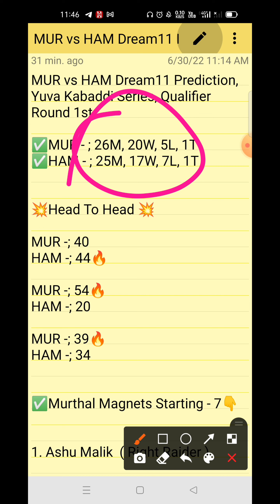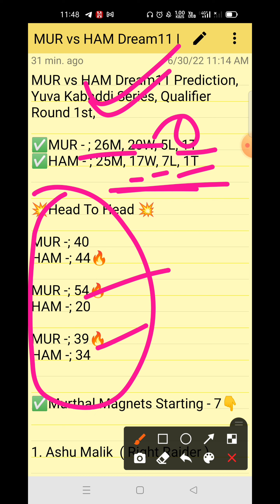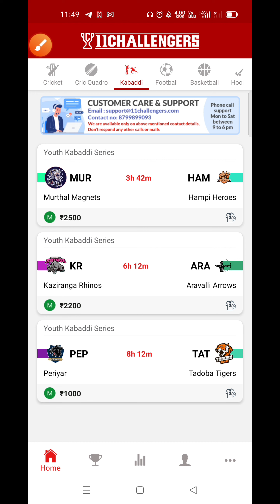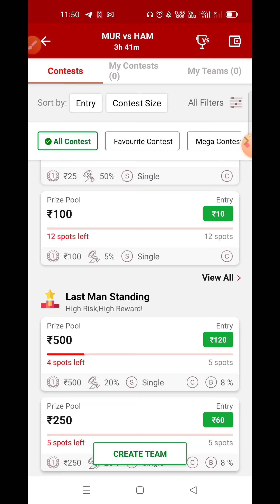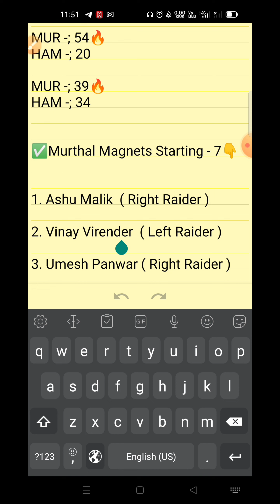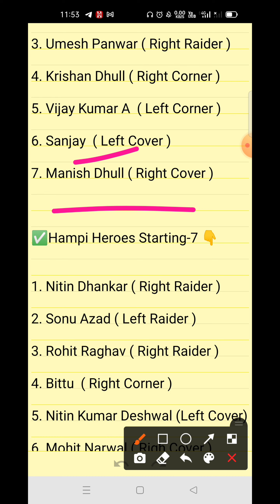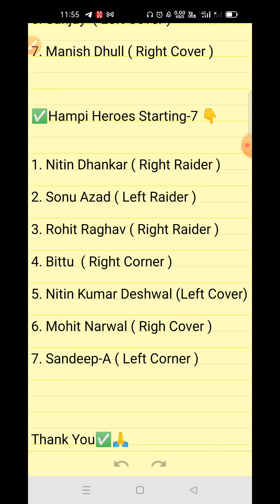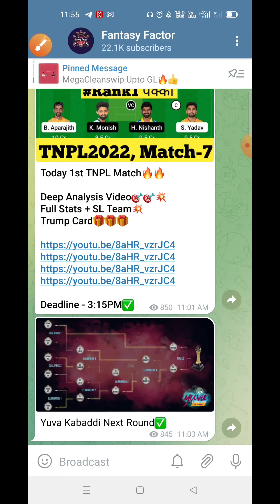MUR vs HAM Dream11 Prediction, MUR vs HAM Dream11 Team, Yuva Kabaddi Series, 1st Qualifier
Tags -;

Your Quires -;

MUR vs HAM Dream11 Prediction

MUR vs HAM Dream11 Team

MUR vs HAM Dream11 GL Team

MUR vs HAM Dream11 Prediction live

MUR vs HAM Dream11 SL team Player Stats

MUR vs HAM Dream11 GL Prediction

MUR vs HAM Kabaddi Match

1. This video based on our own research we are not promoting any type of gambling.